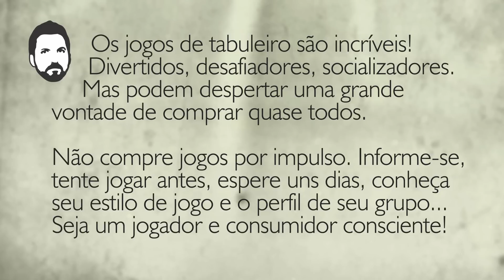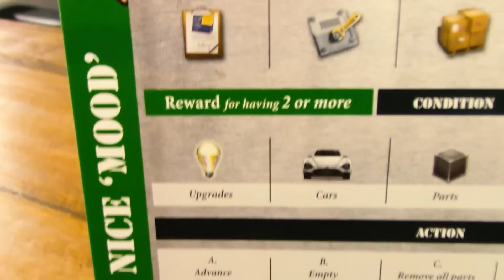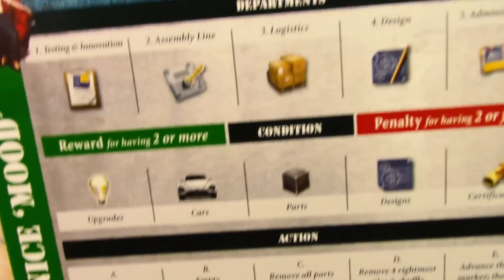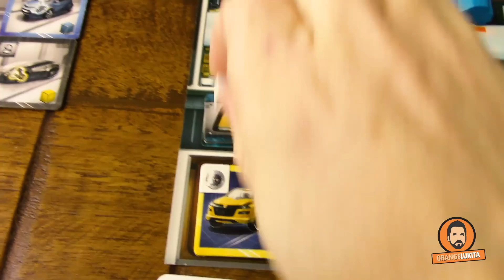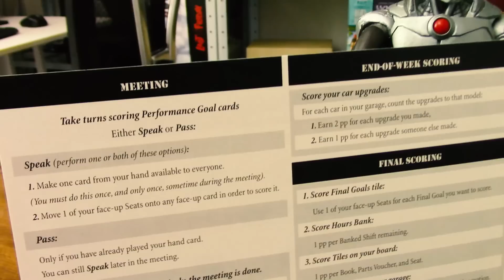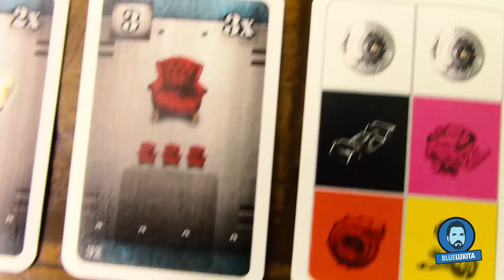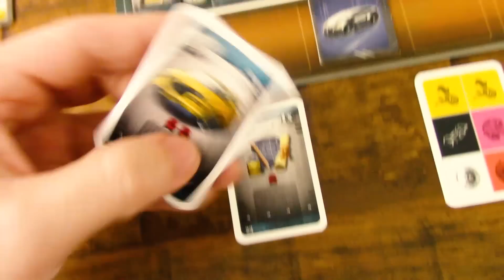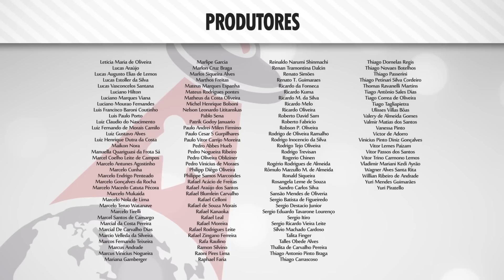Kanban: On Session [Parte 2]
Acompanhe na Parte 2 do On Session de Kanban, a linha de montagem em funcionamento e uma das reuniões da empresa.